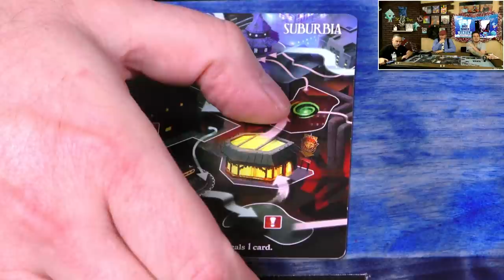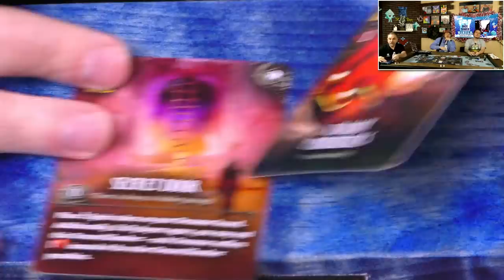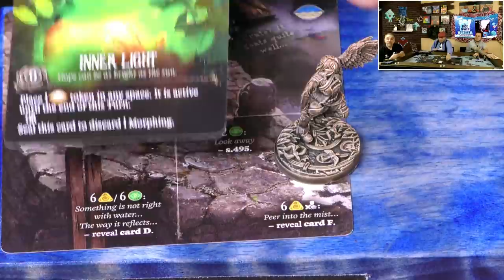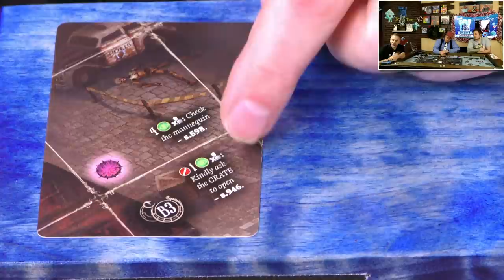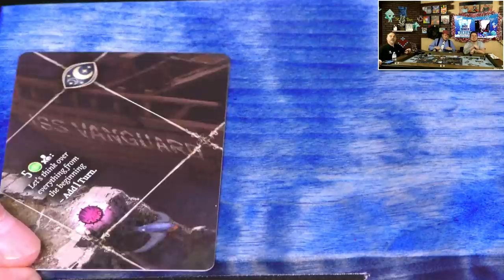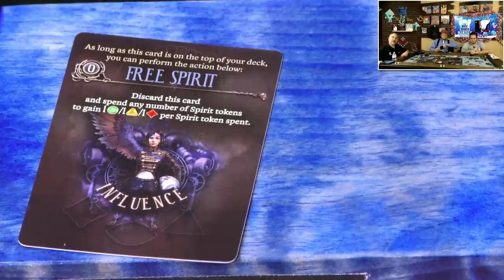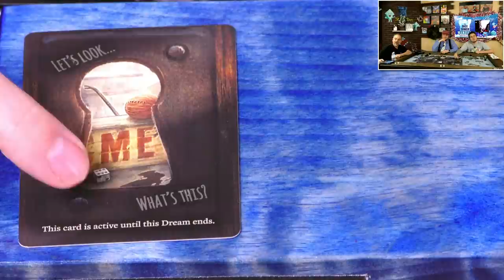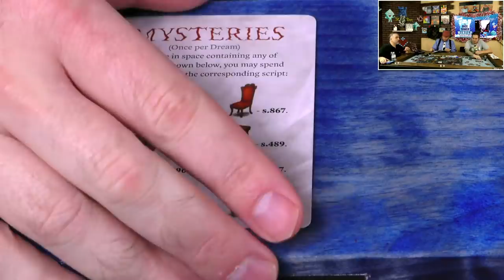Etherfields Play Through & Top 10s from Tom, Timm Metivier (Dice Tower West) & Board Game Weekenders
We kick off this segment with Tom's Top 10 game themes.  Then, Timm Metivier, Director of Dice Tower West, gives us his Top 10 list, followed by Board Game Weekenders' Top 10 games of 2020.  Our segment line-up concludes with a play through of Etherfields with Tom, Mike & Roy!

In the body, include your name and address. Entries will be accepted until 12 AM 12/23/20.